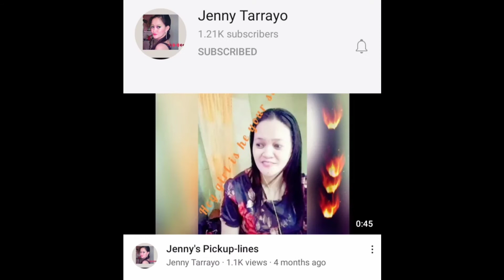New Outro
Trying hard lang po
Keep smiling
Stay Positive
Lets expect great and mighty things from God!!